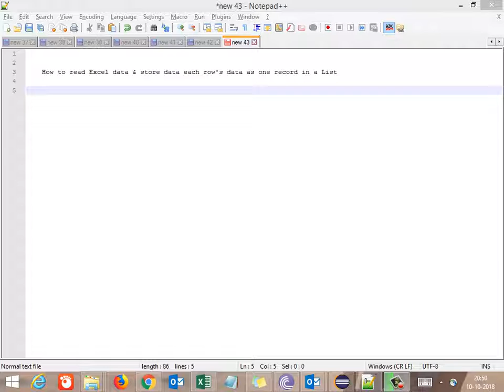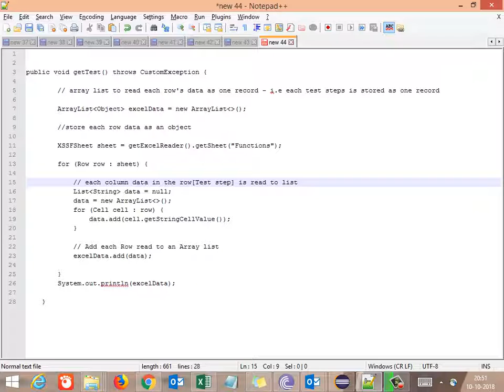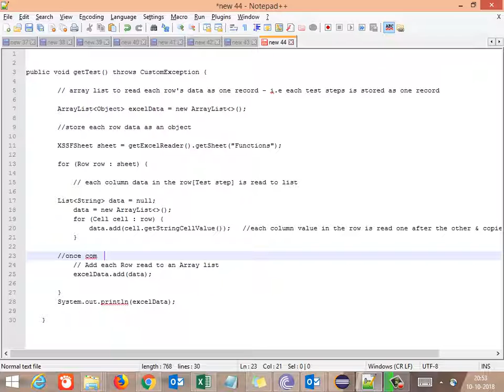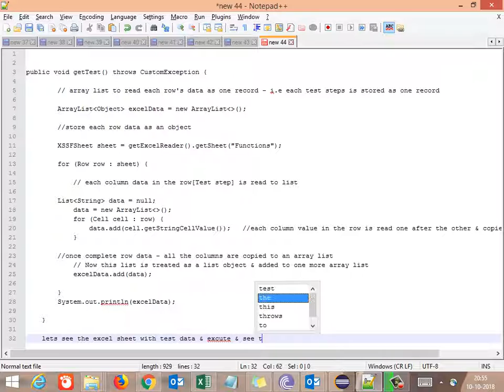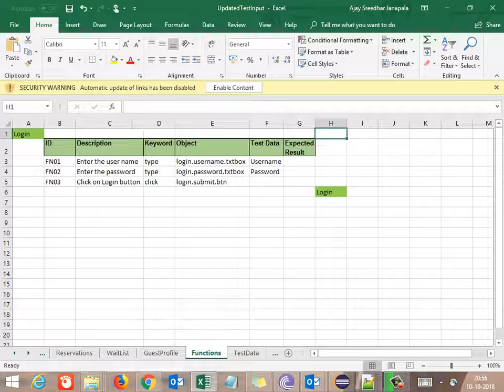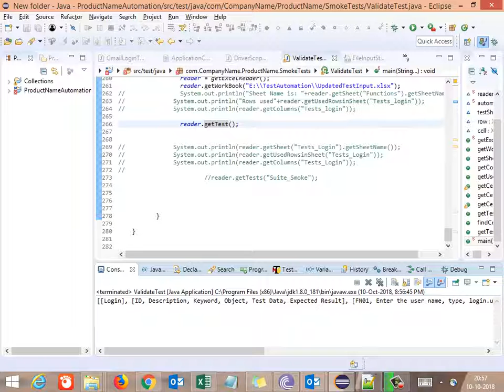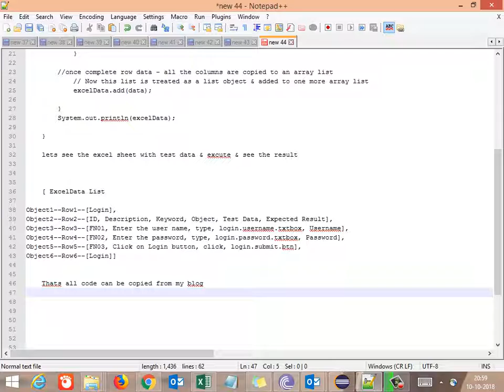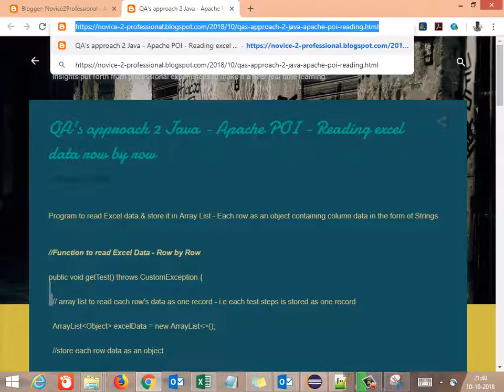Building Framework from Scratch -Selenium Automation Project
Building Framework from Scratch